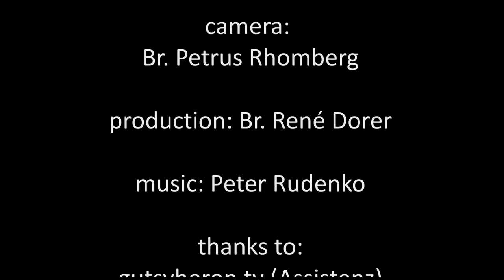Weltuntergang 21. Dezember 2012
Haben sie sich schon vorbereitet auf den Weltuntergang am 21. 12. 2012. Ich habe mir dazu einiges ausgedacht.